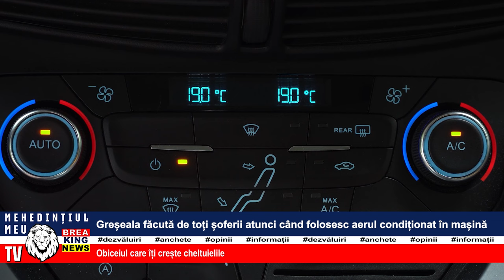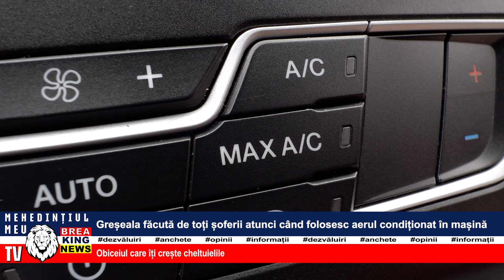GREȘEALA FĂCUTĂ DE TOȚI ȘOFERII ATUNCI CÂND FOLOSESC AERUL CONDIȚIONAT ÎN MAȘINĂ